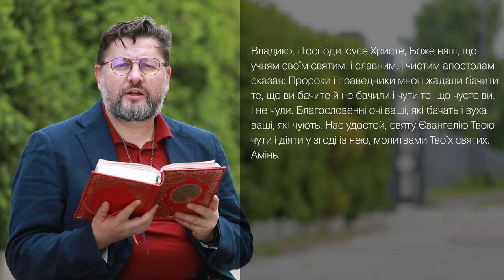Євангеліє від Матея 10, 23 – 31 ▪ Слово Боже на сьогодні / Новий Завіт ▪ о. Віталій Храбатин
на четвер / 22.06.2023 / з Євангелії від Матея 10, 23 – 31

00:00:01 - Владико, і Господи Ісусе Христе, Боже наш, що учням своїм святим, і славним, і чистим апостолам сказав: Пророки і праведники многі жадали бачити те, що ви бачите й не бачили і чути те, що чуєте ви, і не чули. Благословенні очі ваші, які бачать і вуха ваші, які чують. Нас удостой, святу Євангелію Твою чути і діяти у згоді із нею, молитвами Твоїх святих. Амінь.

00:00:30 - Сказав Господь своїм учням: Коли будуть вас переслідувати в тому місті, тікайте в інше. Істинно кажу вам: не встигнете обійти міст ізраїльських, як прийде син чоловічий.
Учень не є понад учителя, ні слуга понад пана свого. Досить для учня, коли стане, як його вчитель, а слуга – як його пан. Коли господаря назвали Велзевулом, то скільки більше – його домашніх.
Тож ви їх не лякайтесь. Нема нічого схованого, що не виявиться; нічого тайного, що не стане знаним. Що вам кажу в темноті, кажіть при світлі; і що чуєте на вухо, звіщайте з покрівель.
Не бійтеся тих, що вбивають тіло, душі ж убити не можуть; бійтесь радше того, хто може погубити душу й тіло в пеклі.
Хіба не за шага продається пара горобців? Проте ні один із них не впаде на землю без волі Отця вашого. У вас все волосся на голові пораховано. Не бійтесь, отже: ви вартніші за багатьох горобців.

00:01:52 - пояснення уривку [Євангеліє від Матея 10, 23 – 31]

Поширюйте відео!

Україна молиться!